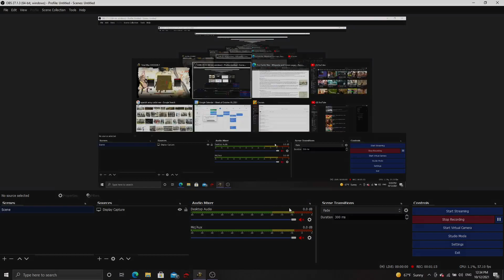The Qing Empire #14 - Shogun 2 Total FOTS: How NOT to use Cavalry in a Seige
Welcome Ladies and Gentlemen back to my channel. This time it is with Shogun 2, Scramble for the Far East mod. Shogun 2 is a game that is set in the warring states of Japan, the time of Oda Nobunaga, Toyotomi Hideyoshi, and Tokugawa Ieyasu.

Shogun 2 Fall of the Samurai is a standalone expansion that introduces a whole new aspect of the original Shogun 2. This standalone expansion focuses on the conflicts between the Imperialists and the Shogunate in the final years of Tokugawa Shogunate, which takes place 300 years after the events of the original game. Gameplay is a mix of traditional Samurai culture mainly seen in the original game and the power of modern weaponry which is seen more in this version. The general objective for the player is to guide ancient Japan into the modern age, as the arrival of Western Powers will coincide with a civil war, which will seal the future of a nation.  Railways make an appearance in the game, allowing for much faster troop movement on the campaign map. The Gatling gun appears in the game. Artillery units and ships can now bombard enemy Units directly on the campaign map. Likewise, coastal guns can now be built to counter such bombardment. Since ships in the expansion are now steam-powered, there are significant changes in naval warfare and tactics from previous games.  Graphics-wise, the game utilizes an improved Warscape engine, adding enhancements to the Campaign Map, improved water effects, and more. This engine update has also added numerous performance improvements.  The player can choose to play on either the Imperial or the Shogunate side. Including all of the Fall of the Samurai DLC, there are five Imperial and five Shogunate clans to choose from. It is possible to convert your clan's allegiance from Shogunate to Imperial, or vice versa, in the early (but not the later) stages of the campaign. There are ten major domains that inhabit the provinces of Japan which the player chooses from. All clans have particular advantages in certain areas, to give a variety of playstyle with each.

The Scramble for the Far East mod is a mod for Shogun 2 Fall of the Samurai, which add in multiple European factions, China, and Korea.

The Qing dynasty, officially the Great Qing, was the last dynasty in the imperial history of China. It was established in 1636, and ruled China proper from 1644 to 1912, with a brief restoration in 1917. It was preceded by the Ming dynasty and succeeded by the Republic of China. The multiethnic Qing empire lasted for almost three centuries and assembled the territorial base for modern China. It was the largest Chinese dynasty and in 1790 the fourth largest empire in world history in terms of territory. With a population of 432 million in 1912, it was the world's most populous country at the time.